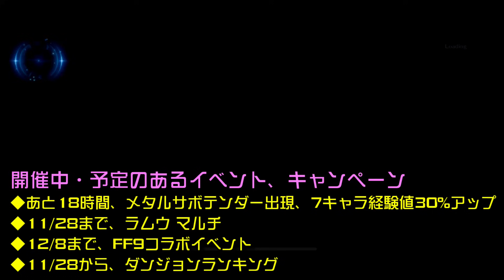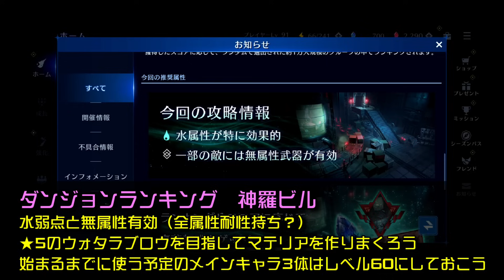【FF7EC】今やるべきこと まとめ 経験値爆うま、豪華報酬、FF9コラボ、ダンジョンランキング 、無課金でも完凸可能な武器 【エバクラ】ファイナルファンタジー 7 エバークライシス 攻略